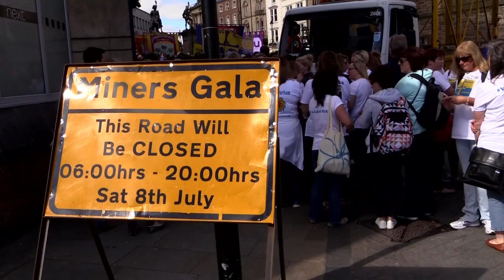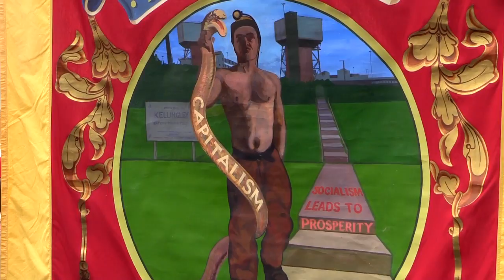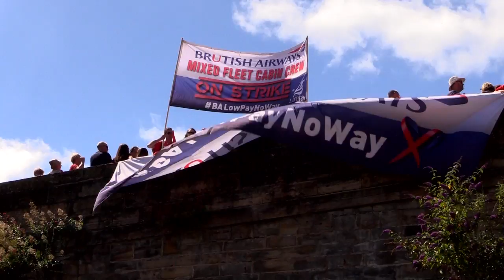Durham Miners Gala remembers Davey Hopper as TAs vow to fight on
Over a quarter of a million people attended a very moving and emotional 133rd Big Meeting in Durham to remember Davey Hopper, who died a week after last year's Gala. Davey was the General Secretary of the Durham Miners Association for 30 years, and was the driving force behind the ongoing success of the Gala. On the march were British Airways mixed fleet cabin crew, in the middle of a 16 day strike for a living wage - and the biggest cheers were for the Durham Teaching Assistants, who explained why they are rejecting a terrible deal "negotiated" by UNISON which would leave nearly a quarter of them losing up to £4,000 immediately, and everyone else worse off eventually. UNISON should hang their heads in shame at trying to sell the Durham Lions out like this - now it's down to all of us to give them the support they need to get a proper settlement.